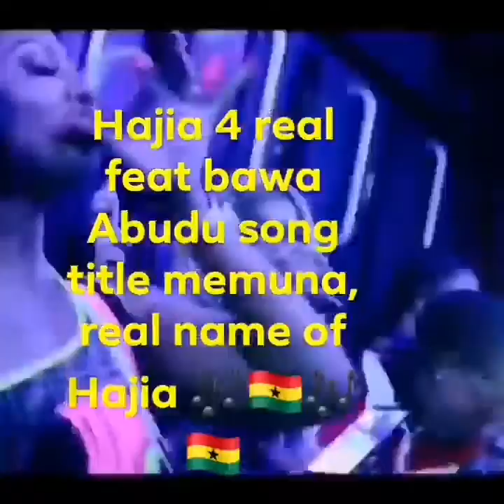Hajia 4 real Ghana